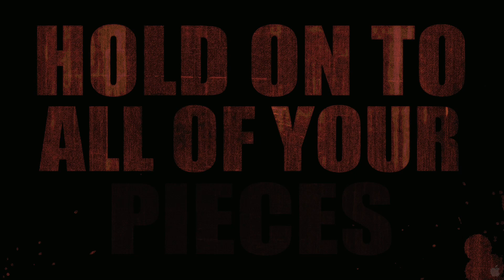Hatchet 2 Trailer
Synopsis
Just as the 80's had their signature murderous maniacs--Halloween's Michael Myers of Haddonfield and Friday the 13th's Jason Voorhees of Camp Crystal Lake-- the original Hatchet marked the arrival of the latest and most lethal of the genre's stalking murderers: Victor Crowley, a crazed backwoods killer stalking the bayous of New Orleans. Hatchet II picks up right where the 2007 original film ends, as Marybeth (Danielle Harris from Halloween) escapes from the clutches of the deformed, swamp-dwelling killer Victor Crowley (Kane Hodder from Friday the 13th). Marybeth returns to the Louisiana swamps along with an army of hunters to recover the bodies of her family and exact her revenge against Victor Crowley.